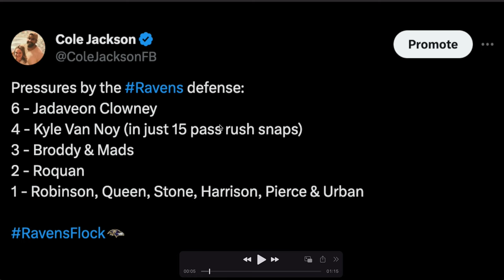Did the Baltimore Ravens Find a PASS RUSH DUO!? Jadeveon Clowney & Kyle Van Noy A22 FIlm Breakdown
We may have finally found a formidable pass rush duo... or is it just one game? We break it all down!